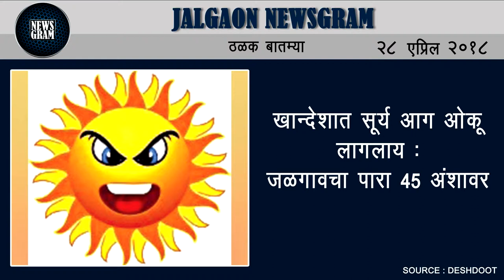Jalgaon Newsgram | Jalgaon News | Today's News Headlines | 28 April 2018